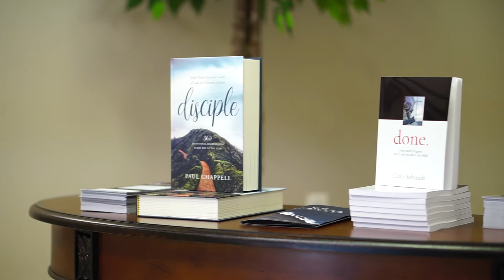Church Announcements - July 28th, 2019